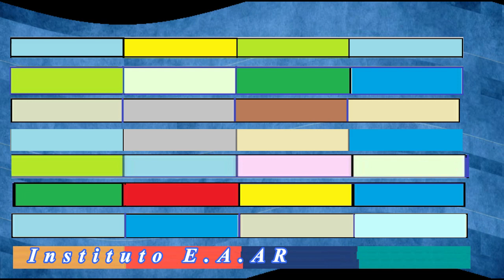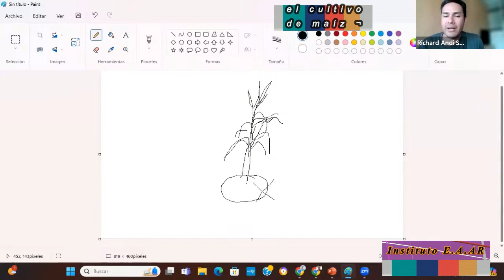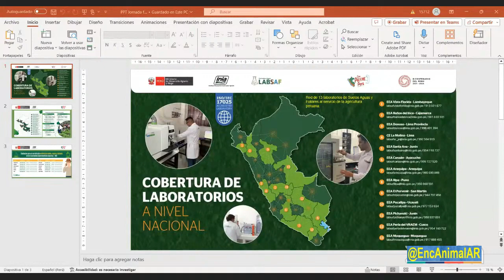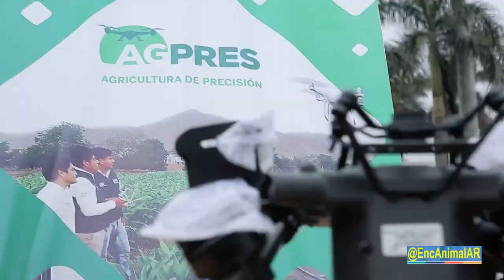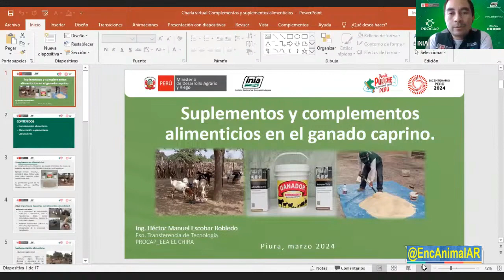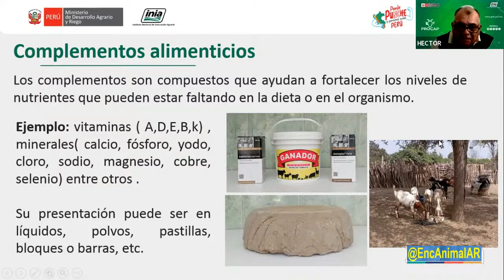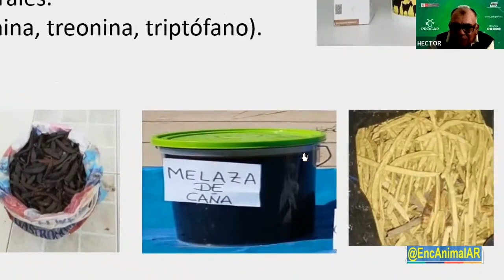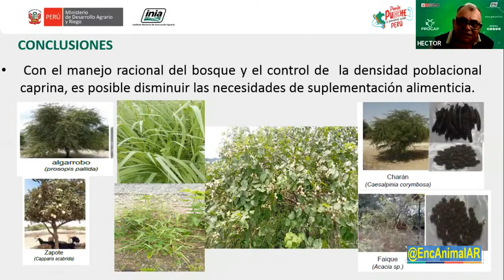INSTITUTO E.A.AR – Crecimiento vegetal en el cultivo de Maíz ~ La ganadería Caprina ~ ·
–. –.      179 ¬ P. 437 · 3256 · AG. 399 ¬
 ·      Transmisión en diferido    –.
   ¬  Crecimiento vegetal en el cultivo de Maíz ~ La ganadería Caprina ~ ·  ¬   –.
   –.   * · · Importancia del uso de bacterias promotoras de crecimiento vegetal en el cultivo de maíz   ¬
 ¬ ·  INIA  ¬   ¬
  –.   * · · Agricultura de precisión para mejorar la calidad de la producción agropecuaria   ¬
 ¬ ·  INIA  ¬   ¬
  –.   * · · Conocimientos ancestrales para el manejo de los recursos hídricos   ¬
 ¬ ·  INIA  ¬   ¬
  –.   * · · El Bosque Seco y la ganadería caprina
  –.   * · · Suplementos y complementos alimenticios

  –. –.       · ¬  INSTITUTO E.A.AR  · SEMINARIO ¬

  –. –.        Próximamente:         ¬    ·
  –. –.         · –. · ALADOS EN LOS CIELOS ·  ·
  –. –.         · –. · INSTITUTO E.A.AR ·  ·
  –. –.         · –. · NATURALEZA VIVIENTE ·  ·
  –. –.         · –. · SEMINARIO ·  ·
  –. –.         · –. · VIDAS PASADAS ·  ·
  –. –.         · –. · VISITANDO ACUARIOS ·  ·
  –. –.        Música   ·  Gabi Acro ·  ·
 ·     Maurizio Gioco      –.
 ·  Síganos   @SIUL BRESSAN         –.
  –. –.        @SIUL BRESSAN    ·  ·  ·